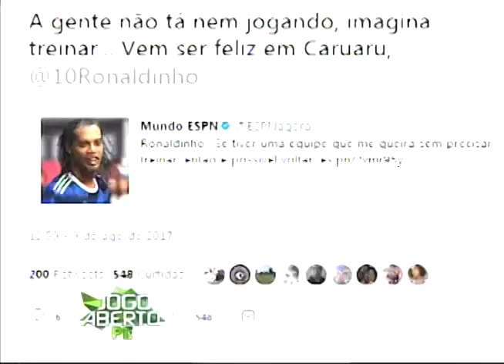[JOGO ABERTO PE] Ronaldinho Gaúcho couver agita as ruas do Recife